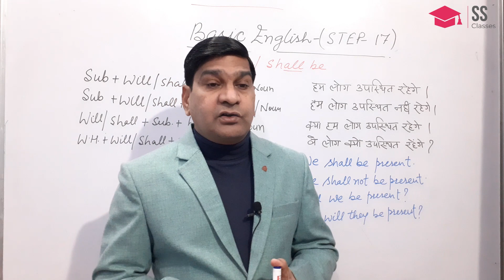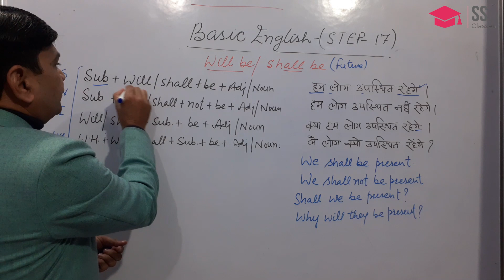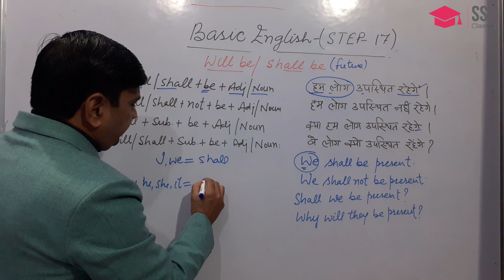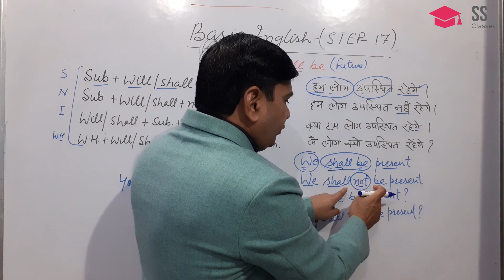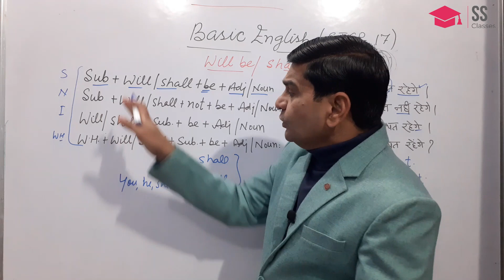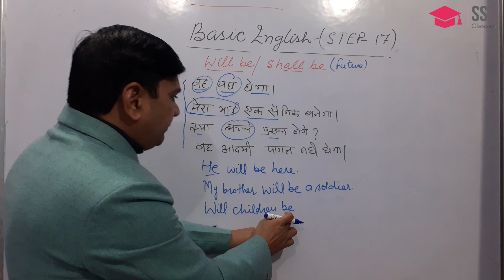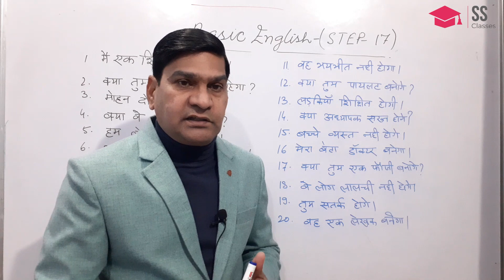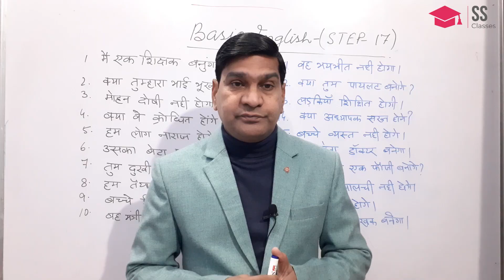Basic English Series ( Step-17 )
learn about  the use of will be and shall be  to make future tense